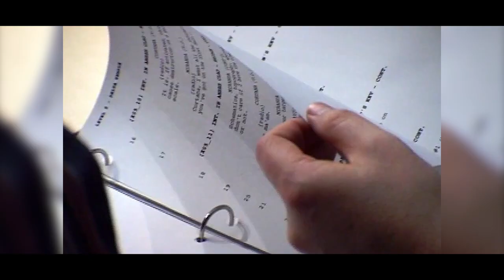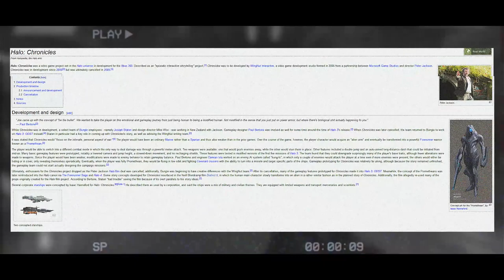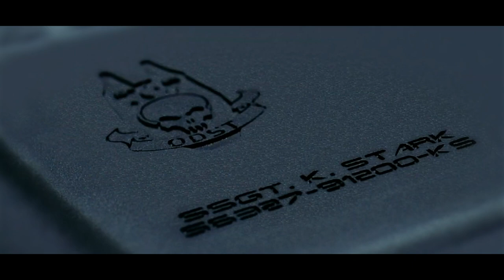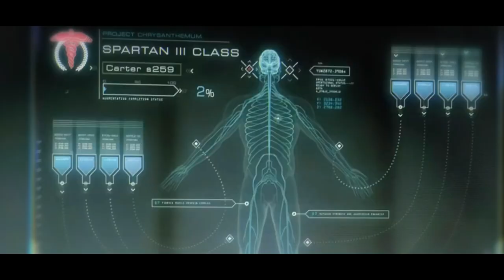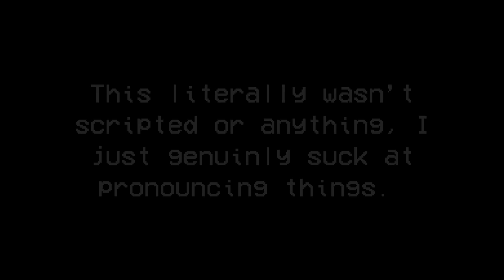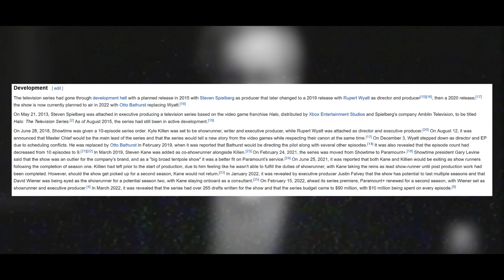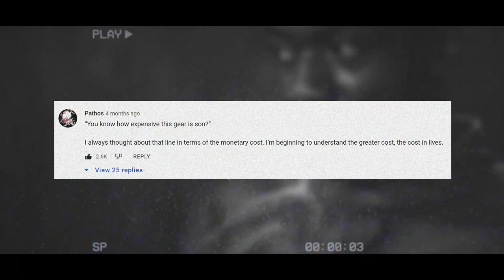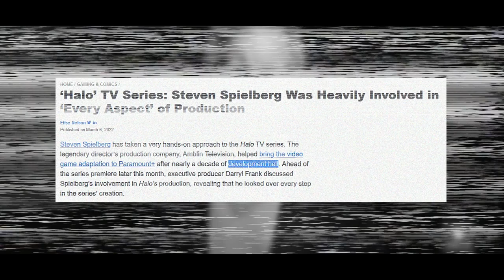The History of Halo in Live-Action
In the lead up to HaloTheSeries, what could be better than looking back at Halo's Live Action history?

Timestamps:
0:00 Intro
1:33 Halo: The Failed Movie
3:42 Landfall
5:12 Believe
6:45 We Are ODST
8:11 Birth Of A Spartan
9:49 Deliver Hope
11:39 Remember Reach
12:35 Living Monument
13:09 The Commissioning
14:58 Scanned
16:29 Forward Unto Dawn
18:33 Hunt The Truth
21:06 Nightfall
23:13 Know Your Enemy
24:13 Become
26:31 The Future
27:20 Like & Subscribe!

Halo Revisited is inspired by the works of the content creator LateNightGaming and his popular "Evolution Of" series. 10 out of 10 would recommend!

-Follow Our Brothers
-Random Slipspace Trajectory
-One Final Effort
-Heavy Price Paid
-More Than His Share
-Winter Contingency
-Deliver Hope Cover (Glyn R Brown)
-Luck
-Immaterial
-Axios
-Scavengers
-Cratered
-Zeta Halo
-Horn of Abolition